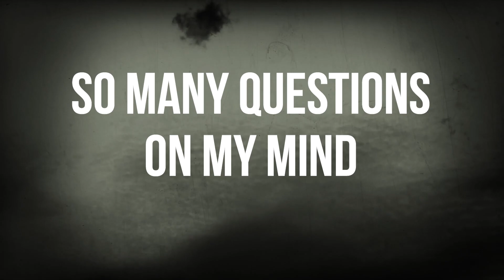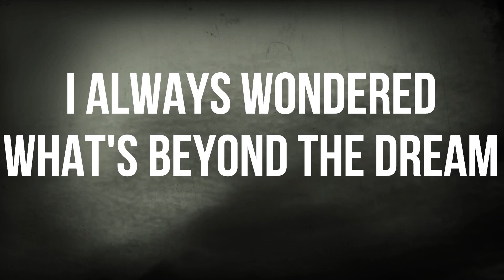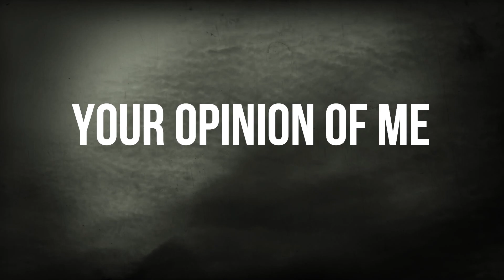|| BROKEN MIRROR - Hardwell || Lyrics ||